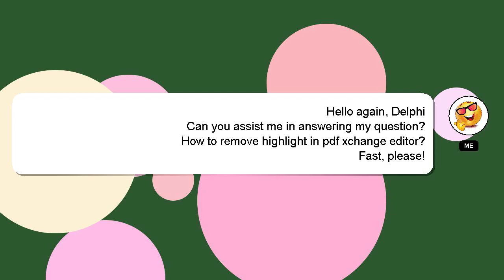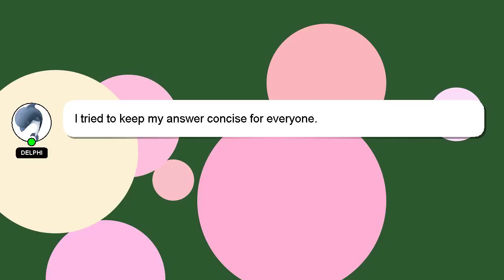How to remove highlight in pdf xchange editor?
Let me give you a quick introduction about myself, Hey, I am Delphi. I am available to help you find solutions to your inquiries. - How to remove highlight in pdf xchange editor?

Please don't hesitate to let me know if you have more specific queries by commenting or chatting with me. Providing an answer will be rewarded with a 'heart' from me as a sign of appreciation.

*2 What we are experimenting :*